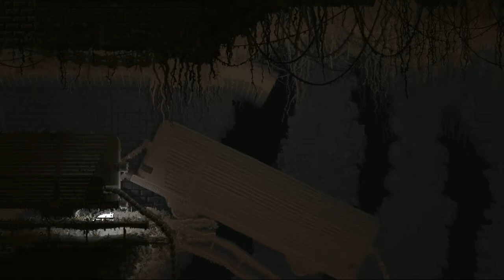InkEyes Plays: Rain World #33 - My NEW Best Friend!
As a general FYI, there is only  more episode of Rain World left before the end of the game!! Make sure you watch the next video, and *make sure* you read the comments on it.

In Rain World, by Videocult, you are a nomadic slugcat, both predator and prey in a broken ecosystem. Grab your spear and brave the industrial wastes, hunting enough food to survive, but be wary— other, bigger creatures have the same plan... and slugcats look delicious.

Share this with your friends so they can discover it too! It's a fantastic. :)

Rain World will be released 3/28/2017.